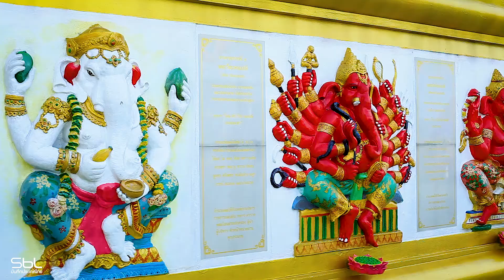บันทึกฉะเชิงเทรา กับ "สุทธิรักษ์ หนูฉ้ง" ผอ.สำนักพุทธฯ จ.ฉะเชิงเทรา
Chachoengsao
พลังชีวิต และจิตวิญญาณจากลุ่มน้ำบางปะกง

ติดตามความเคลื่อนไหว แนะนำ และแสดงความคิดเห็น ผ่านช่องทางต่างๆ

บริษัท สมาร์ท บิซิเนส ไลน์ จำกัด ( เลขที่ 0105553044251 )
118/215 ซอยรามอินทรา 23 แขวงท่าแร้ง เขตบางเขน กรุงเทพฯ 10220
Smart Business Line Co.,Ltd. ( 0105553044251 )
118/215 Soi Ramindra 23, Tha Raeng, Bangkhen, Bangkok 10220, Thailand.